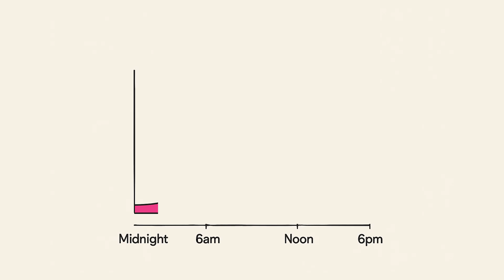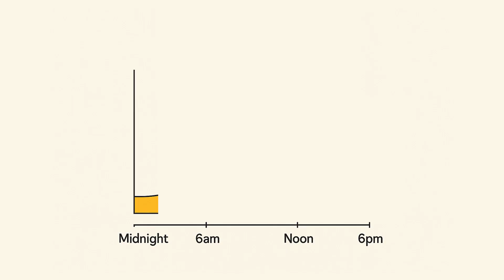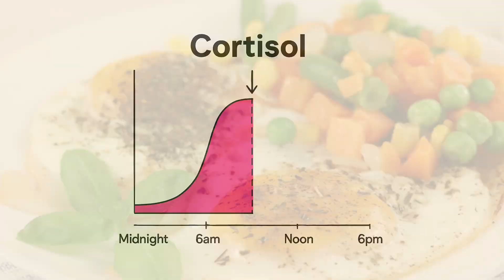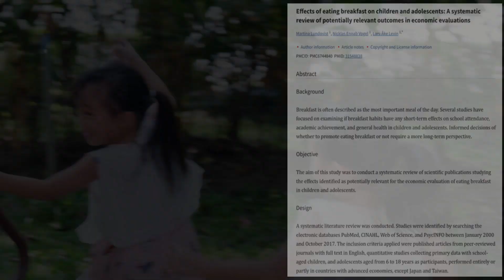SHOULD YOU EAT BREAKFAST? What does science say?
Is breakfast important? Should you eat breakfast or skip it? To understand the science of breakfast and if breakfast is the most important meal of the day, you must understand how the stress hormone cortisol works in our body. Eating or not eating breakfast has an impact on cortisol which in turn impacts our weight, mood, cognition and overall health. There is a lot of evidence implying the role of breakfast on the health of adults and children. This video will give you science based insight on what happens when you eat breakfast vs when you skip it. Watch the video to understand better.

0:00 Intro
0:30 Cortisol Awakening Response
1:12 What happens if you SKIP breakfast
2:35 What happens if you EAT breakfast
3:20 Intermittent fasting
3:35 What to eat in breakfast
3:53 Is breakfast most important meal of the day?

Buy my Recipe Book on '10 Nourishing Snacks Under 200 kcal'